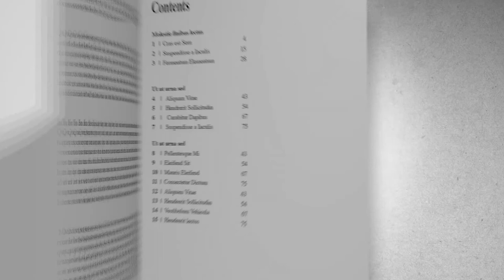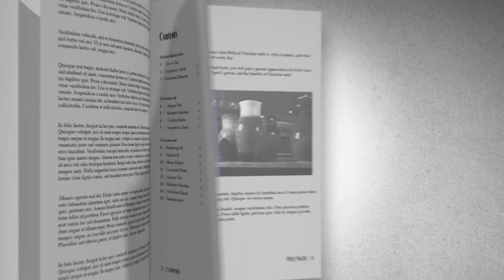Heaven Is a World of Love Book Trailer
Everyone wants to go to Heaven. No one wants to go to Hell. However, most people understand very little about where they will spend eternity.

In the history of Christianity, no one has written as vividly on the realities of Heaven and Hell as Jonathan Edwards. His two sermons, “Heaven Is a World of Love” and “Sinners in the Hands of an Angry God,” are two of the most powerful messages ever preached on the eternal choice facing each one of us.